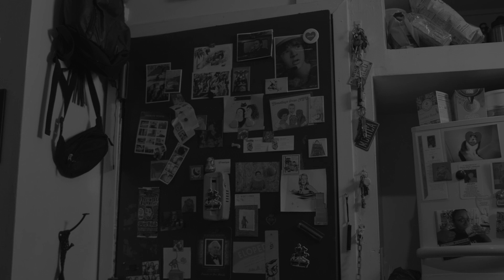House of Feelings - It'll Cost You [official video]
CREDITS:
Director: Kristen Yoonsoo Kim
Cinematographer: Graham L. Carter
Editor: Graham L. Carter
Visual Effects Supervisor: Andrew Infante

Starring:
Kristen Yoonsoo Kim
Jared Olmsted

Also Starring:
Eric Barroso
Joshua Chang
Kristina Chang
Wilbert Cooper
Brendan Dunne
Isaac Dunne
Matty Fasano
Micah Gottlieb
Stephanie Halovanic
Genevieve Jacobson
Adam Katzman
Jisu Kim
Mila Matveeva
Monica Salazar
Alex Serio
Nathan E. Smith
Brittany Spanos
Gus Turner
Jess White

Special Thank You:
Spectacle Theater
Hunter Giles
Caroline Golum
Joe Fassler
Zach Koeber
J.R. Molina
Stephanie Monohan
Kurt Walker
Andi Wilson